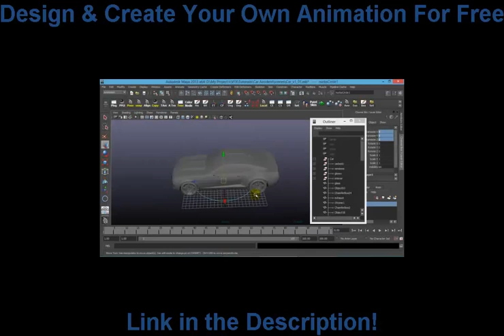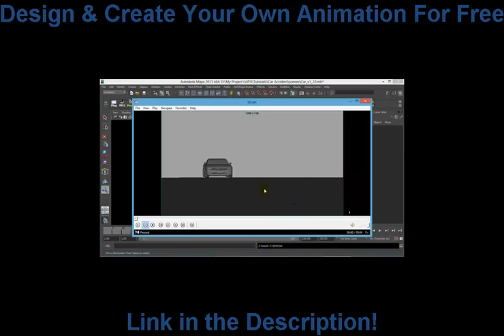Car Crash Animation Breakdown Check it out 2014